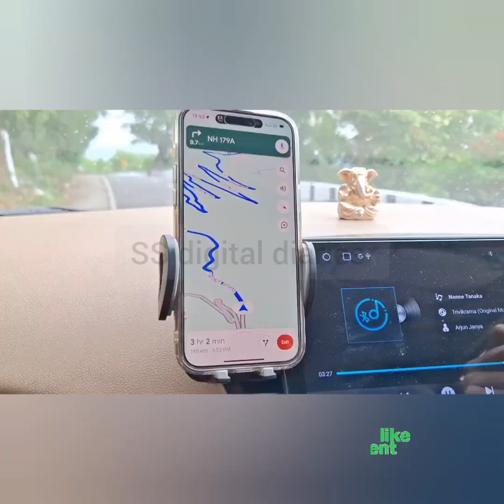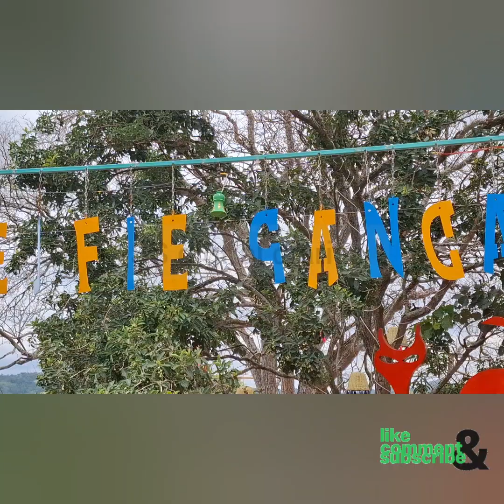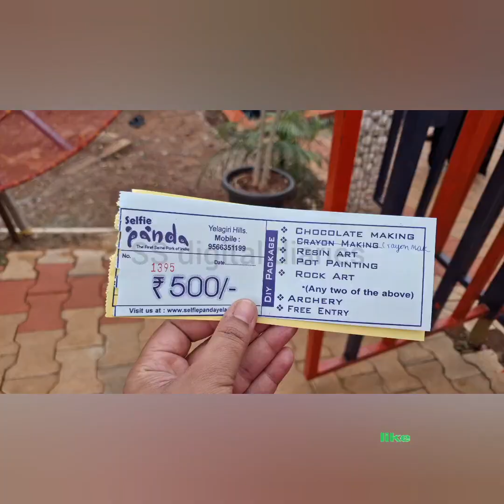selfie panda park in Yelagiri Hills yelagiri travel weekend getaway from Banglore | must visit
1. Uncle Bernie's Chocolate Factory - selfie panda - panda parkThe first selfie park of India
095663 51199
9am to 8pm every day

2. Yelagiri Karting
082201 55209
9am to 6am

3. O Nila Resort
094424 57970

4. Yelagiri - Nature Park
9am to 7pm

5. A.R Thanga Kottai

6. Rainbow Tent Stay
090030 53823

7.Fundera park - Birds park
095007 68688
9.30am to 6.30

8. Nilavoor cliff view point

9. Boat house yelagiri

10. Cloud forest entertainment park
9am to 6pm